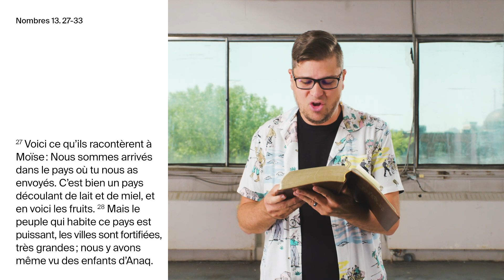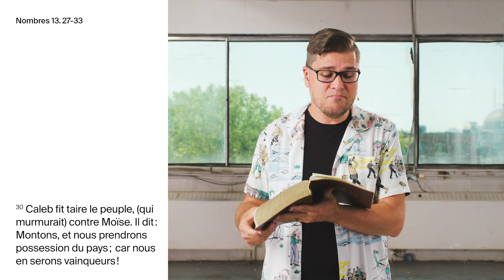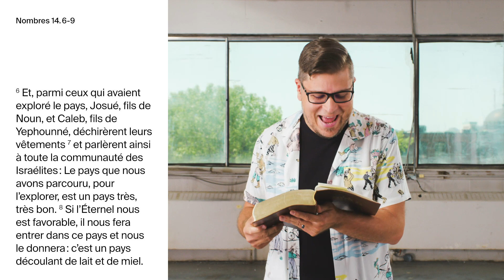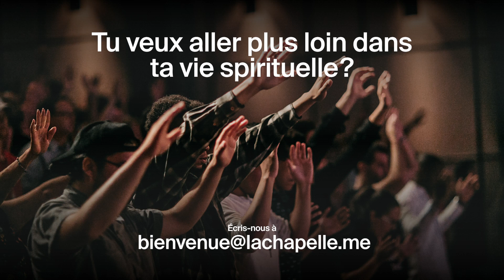Le triomphe des optimistes | David Pothier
« Je ne suis pas pessimiste, je suis juste réaliste » est une affirmation que l'on entend souvent. Pourtant, Dieu nous révèle comment l'optimisme peut réellement faire une différence dans notre vie! C'est dans ce message que David Pothier nous partagera cinq aspects-clés d'une personne optimiste.